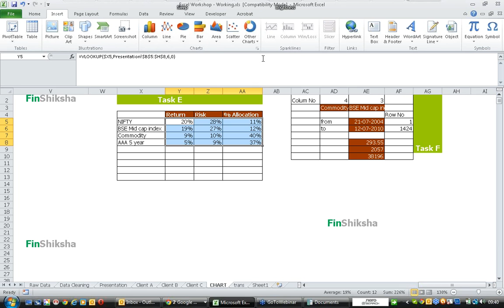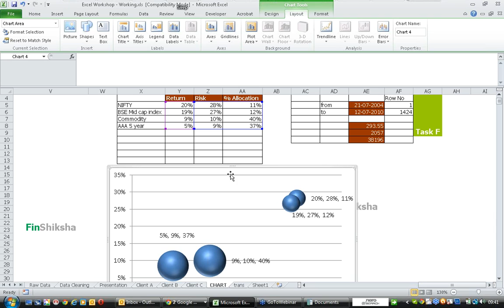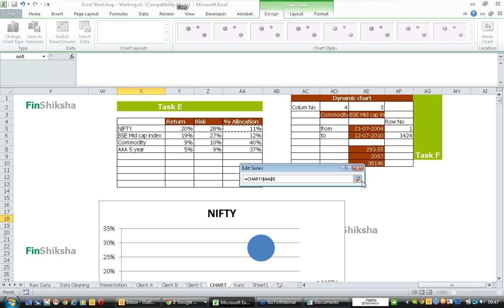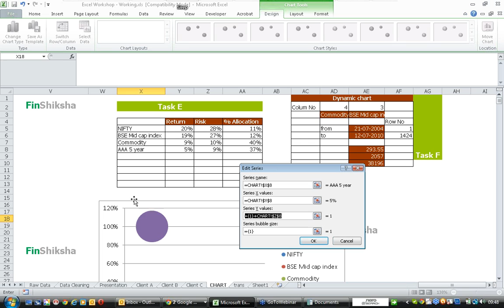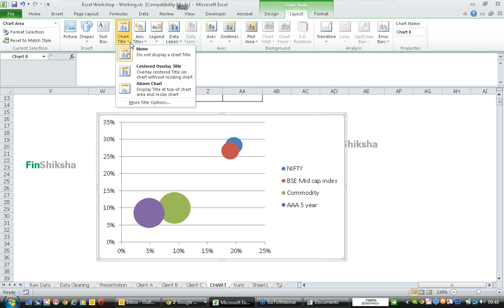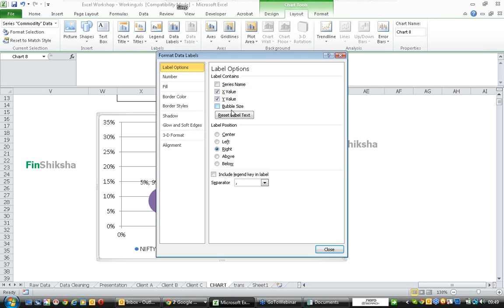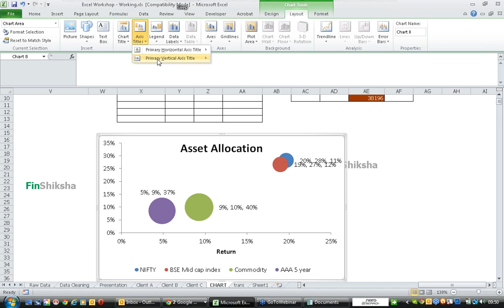Bubble chart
This video explains about creating bubble chart and the instances where it can be used